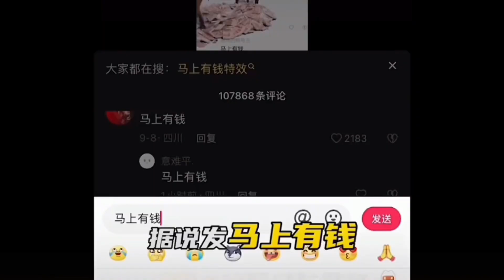据说只要把可乐头朝下，可乐就能飞起来！这是真的吗？结果尴尬了